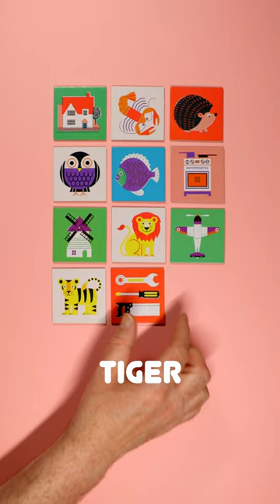#022 FOX'S MEMORY GAME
Play along with Fox's memory game.
Can you remember the cards?
Check the channel for more fun and games

The beautiful cards Fox is using come from the @GalttoysOfficial game remember, remember. Fox is not connected with Galt toys and he wasn't paid by them or anyone else. Although daddy did buy him the game.

If you would like one as well. Here's some links to the toys.

I also thought that perhaps these games could help with brain training for adults.
Although these games are a bit of fun and aimed at kids. These could also help as a relaxation tool to help relieve stress. But also as a tool for brain training for anyone coping with early signs of Dementia and Alzheimer's. What's great about them, is the games are over quite quickly and they happen fast, so its harder for someone with Dementia or alzheimer to loose track of the game.

Either way, i hope you enjoy them.

Fox loves watching youtueshorts and YouTube watching mrbeast halfasleepchris peppapig anything with lego and playmobil or minecraft and minecraftshorts he asked to make his own youtubechannel and youtubevideos So here we are. So far he's making these memorygames and unboxing videos. I might add some bts videos as well.

If you like nastya vladandniki vlad&niki peppapig pawpatrol babyshark Diana then hopefully you'll love Fox's videos as well.